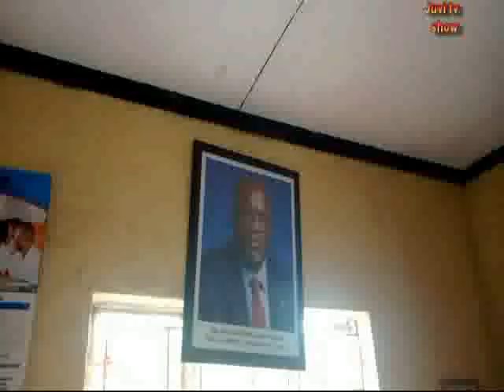haki za mtoto part 2 episode 4 @ juvi tv show